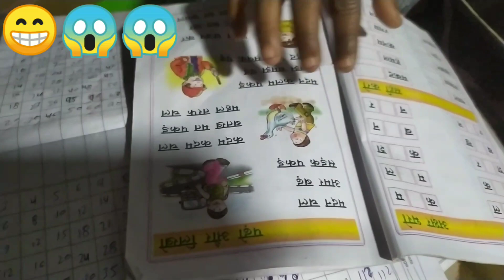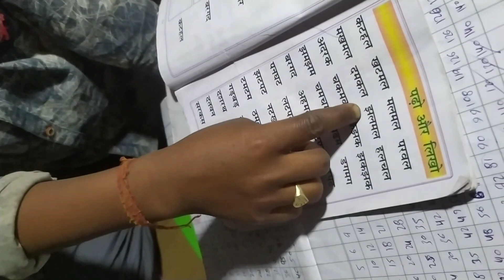Hindi padhane aata hai ।। ji aata hai ।।😀😂😂 😀😂 funny video 😁 my frist vlog 🙏 🙏 ।।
Hind padhane  aata ha। funny video 😂 official Nitish GK 😱 my frist vlog 🙏🙏🙏
viral
my
frist vlog 🔥❤️ amazing video funny jokes commody ❤️ @officialnitishgk1568 🔥💪